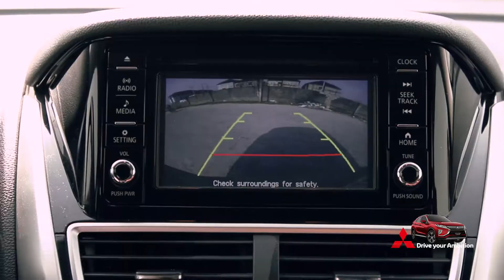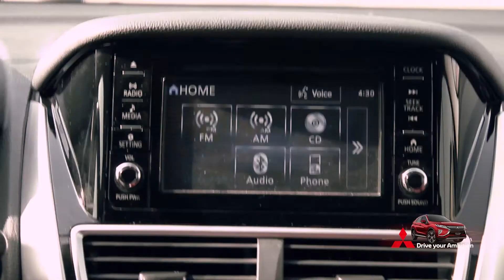Under 40 CEOs. Drive Your Ambition. Michael Ugwu.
Michael Ugwu who describes himself as a hybrid London-Lagosian attended the University College London where he bagged his Masters degree in Economic Development and subsequently the Lagos Business School and Harvard Business School.

Starting his career as a business analyst at the Royal Bank of Scotland, Michael would later move to CBO Capital as an associate and eventually rise to the position of CEO of music streaming company Iroking. Michael is currently the pioneer General Manager for Sony Music Entertainment West Africa, one of the largest record labels in the world.

Knowing when to switch gears is one of the key attributes of successful entrepreneurs and we get to engage Michael who has indeed switched between a number of industries to settle on entertainment.